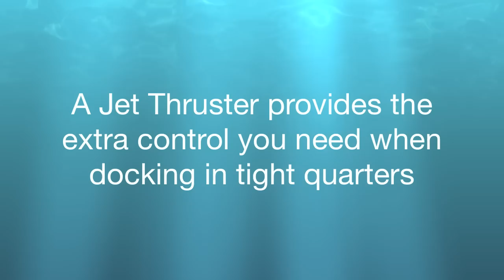Jet Thruster JT30 in Rio Espera Wooden classic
This video shows the operation of a Jet Thruster JT30 12v in a Rio Espera Wooden Classic.

Avoid fiberglassing a tunnel in your wooden boat. The installation of a Jet Thruster works out perfect for wooden boats: much smaller thru hulls, easy to install, no need to drill big holes in the bow. And the installation time is much shorter compared to a conventional bow thruster.